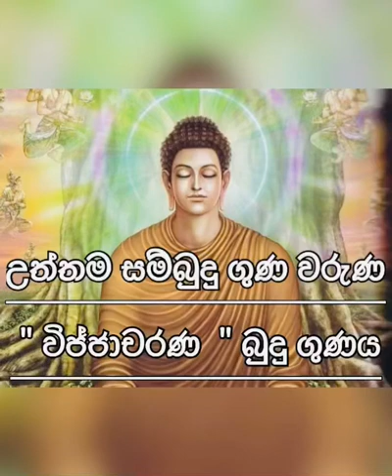Vijjacarana budu gunaya​⁠ - විජ්ජාචරණ බුදු ගුණය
අනන්ත අපරිමිත බුදුගුණ අතර නව අරහාදී බුදු ගුණ අතර විජ්ජාචරණ සම්පන්න බුදු ගුණය පිළිබඳව කෙටි හැඳින්වීමකි මෙම දේශනාව.

වැඩිදුර අවබෝධය උදෙසා

සූවිසි ගුණ වරුණ - අතිපූජ්‍ය රේරුකානේ චන්දවිමල මහා ස්වාමීන්ද්‍රයන්  වහන්සේ.

මජ්ඣිම නිකාය,

 සේඛ සූත්‍රය -

දීඝ නිකාය -

 සාමඤ්ඤඵල සූත්‍රය

සැමට ධර්මාවබෝධය වේවා...!!!

තිසරණ සරණයි

සෙවනගල අජිත ස්වාමින්වහන්සේ